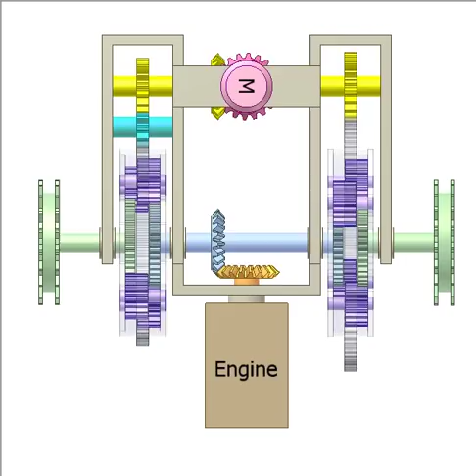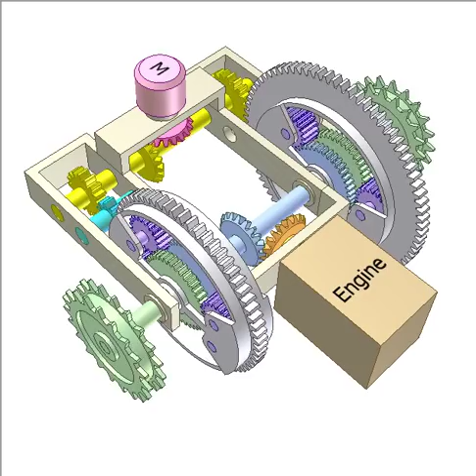Double differential steering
It is for steering vehicles of continuous tracks.
Input:
1. Orange bevel gear of receiving rotation from the vehicle engine.
2. Pink bevel gear of nc velocity from a steering motor that makes two white gear boxes (carriers of two planetary mechanisms) rotate in opposite directions with the same velocity.
Output: green shafts of large gears and wheels of n2 and n3 velocities.
Violet satellite gears connect the two green shafts with blue shaft.
When the pink bevel gear is immobile (nc = 0), the vehicle moves straight (n2 = n3).
When the pink bevel gear rotates, the vehicle turns. The turning direction depends on the motor rotary direction. The turning radius depends on the motor velocity.
In first three scenes of the video: the vehicle first moves straight, turns right when the motor rotates clockwise and moves straight again when the motor stops.
This mechanism can perform neutral turn (when two green shafts rotate in opposite directions with the same velocity) as shown in last scene of the video.